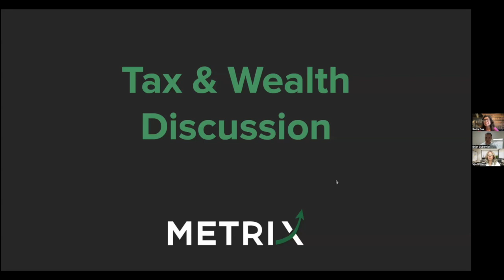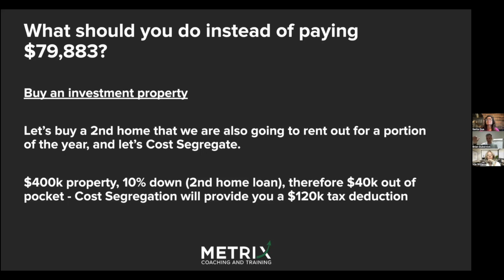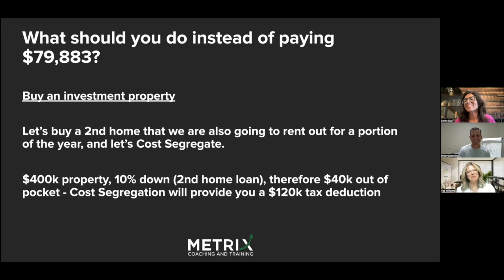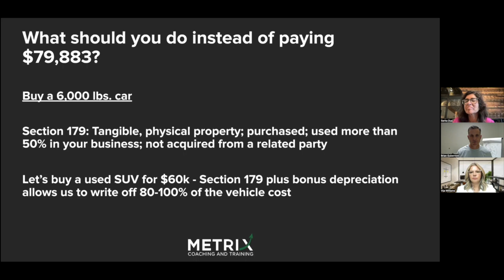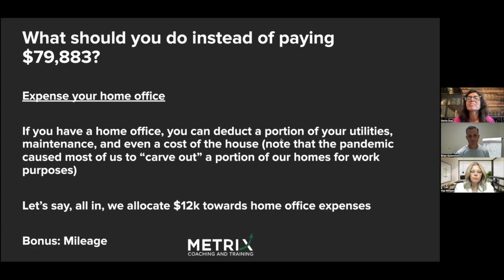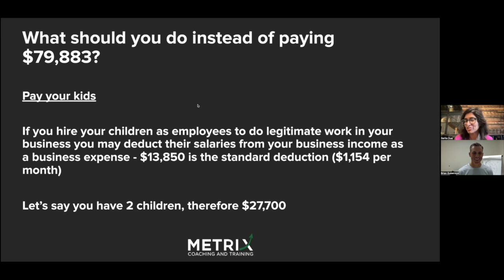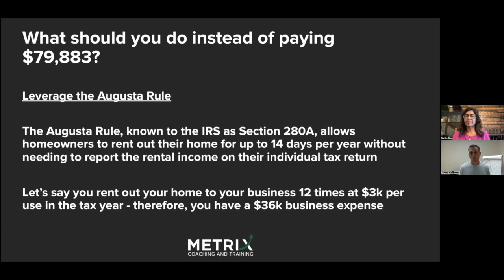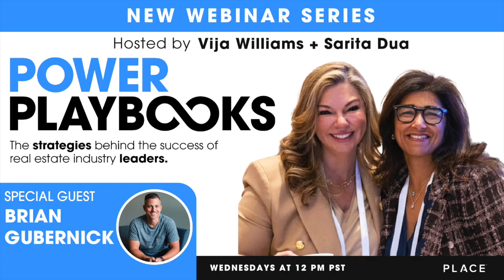10 Powerful Tax Tips for Real Estate Agents [ Power Playbooks Webinar with guest Brian Gubernick ]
"Calling all real estate agents aiming to maximize their tax savings (AKA, everyone!)

Your hosts, Vija Williams and Sarita Dua, are sitting down with special guest, Brian Gubernick, Chief Real Estate Officer at PLACE.

With a remarkable 15+ years of experience in the residential real estate industry, Brian has excelled in diverse roles, from investor and sales agent to team owner, expansion expert, and corporate executive.

Get ready for a valuable session where Brian will share his expert tax strategies that will save you more money on the path to financial success!